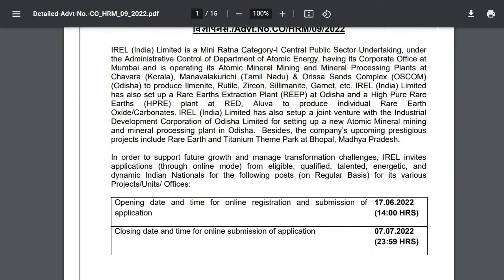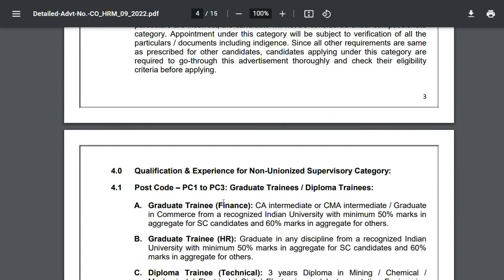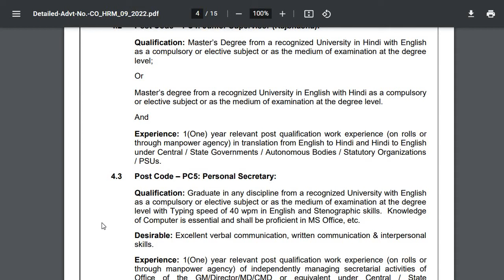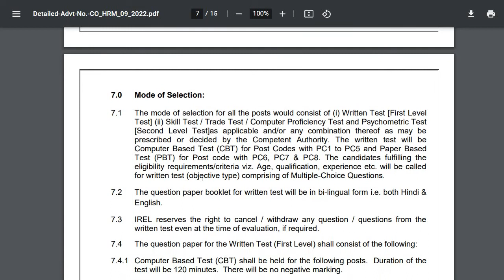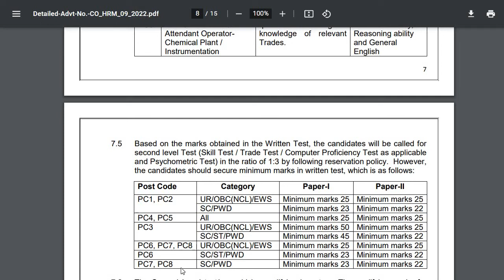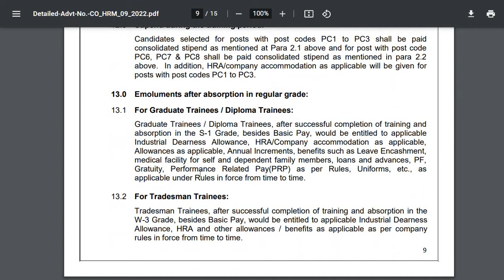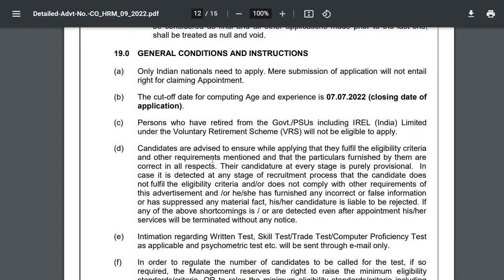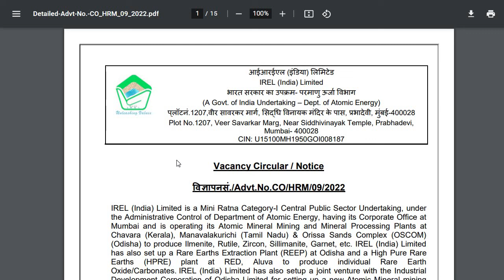IREL Recruitment 2022 | Indian Rare Earths Limited Recruitment 2022 | IREL form | IREL vacancy 2022